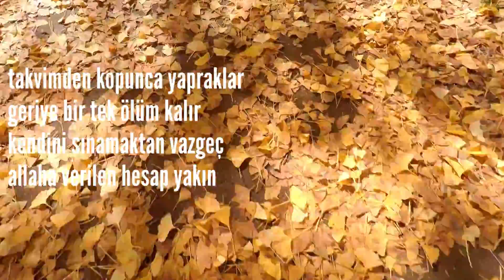Muhammet DEMİR - TAKVİM